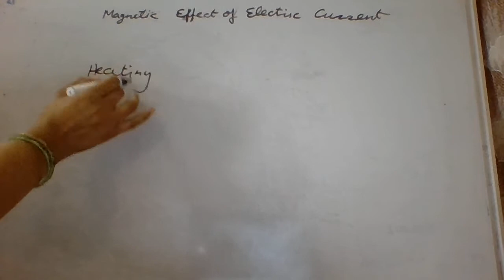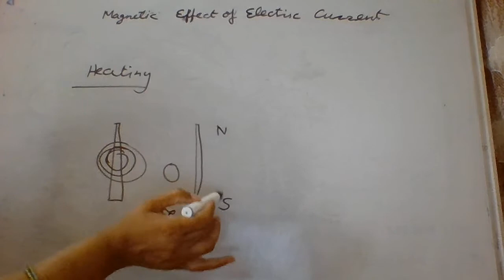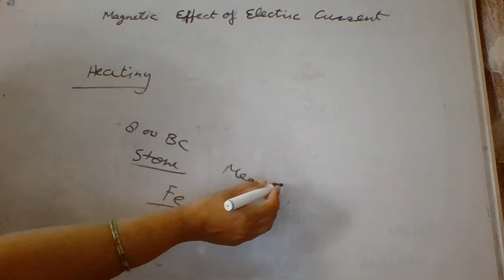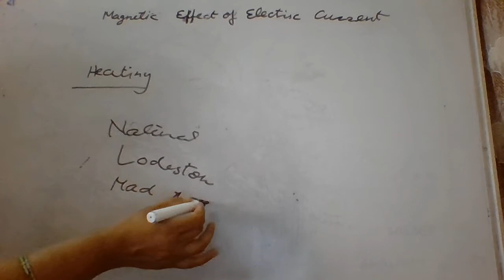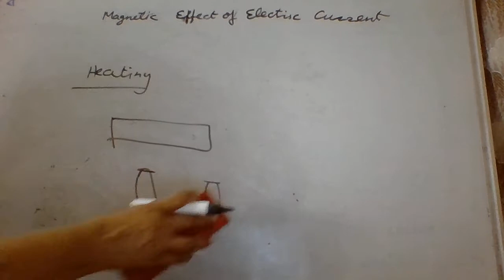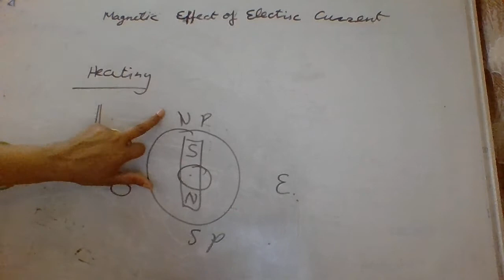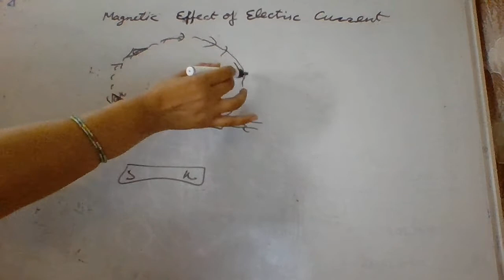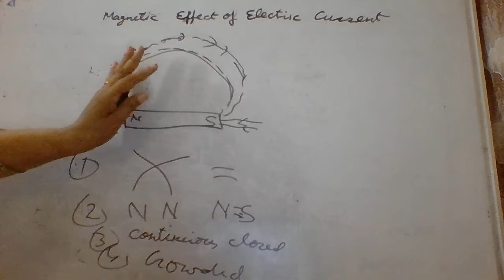Magnetic effect of electric current (Introduction) Class 10 By Sunita Dutt